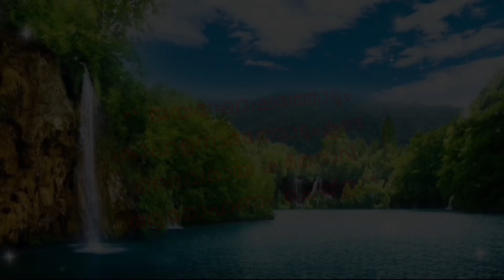Morning Prayer🔥പ്രഭാത പ്രാർത്ഥന🔥21th May 2023*Fr.Johnson Alexander(UK) & I.John Ebanisar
*" ജയഘോഷത്തോടും കാഹളനാദത്തോടുംകൂടെ ദൈവമായ കർത്താവ് ആരോഹണം ചെയ്തു."*
*(സങ്കീ 47:5)*

*കർത്താവിന്റെ സ്വർഗാരോഹണത്തിരുനാൾ* ആഘോഷിക്കുന്ന ഇന്നേദിനം അങ്ങയുടെ കൃപയാൽ നിറയാനും, അങ്ങയുടെ വലതു കരത്തിന്റെ അനുഗ്രഹത്താൽ അനുഗ്രഹീതരാകാനും ഞങ്ങളെ ഈ പ്രഭാതത്തിൽ അങ്ങേക്കു സമർപ്പിക്കുന്നു. ജയഘോഷത്തോടും കാഹളനാദത്തോടുംകുടെ ആരോഹണം ചെയ്ത ദൈവമായ കർത്താവിനെ ഞങ്ങൾ ആരാധിച്ച് സ്തുതിക്കുന്നു. *നിങ്ങള്‍പോയി എല്ലാ ജനതകളെയും ശിഷ്യപ്പെടുത്തുവിനെന്ന്* അങ്ങയുടെ ശിഷ്യര്‍ക്കു നൽകിയ രക്ഷാക ദൗത്യം നിർവഹിക്കാൻ യേശുവേ ഞങ്ങൾ അനുഗ്രഹം നല്‍കണമേ. അങ്ങയോടുള്ള ഇഷ്ടപ്രകാരം വാക്കിലും പ്രവർത്തിയിലും അങ്ങയുടെ സുവിശേഷ സന്ദേശം പ്രചരിപ്പിക്കാൻ ഞങ്ങൾക്കു പ്രചോദനവും ശക്തിയും നൽകണമേ. പിതാവിന്റെ വാഗ്ദാനമായ പരിശുദ്ധാത്മാവിനായി കാത്തിരിക്കുന്ന ഞങ്ങളെ ബലപ്പെടുത്തണമേ അനുഗ്രഹിക്കണമെ. ഞങ്ങൾ ആയിരിക്കുന്ന സ്ഥലങ്ങളില്‍ അങ്ങേയ്ക്കു സാക്ഷികളായിത്തിരാന്‍ ഞങ്ങളെ അനുഗ്രഹിക്കണമേ. സ്വര്‍ഗത്തിലേക്കു സംവഹിക്കപ്പെട്ട യേശുവിനെ ആരാധിച്ചു ആനന്ദിച്ച ശിഷ്യന്മാരെപോലെ, കർത്താവിന്റെ ബലിയർപ്പിച്ച് ആനന്ദിക്കാന്‍ ഞങ്ങള്‍ക്കു അനുഗ്രഹം നൽകണമേ. സ്വർഗാരോഹണ വേളയിൽ അങ്ങു നൽകിയ സ്നേഹവും വീണ്ടെടുപ്പും സമാധാനവും ഈ ഭൂമിയിൽ നിരന്തരം തുടരാൻ ഞങ്ങളെ സഹായിക്കണമേ.

*പെന്തക്കോസ്താ തിരുനാള്‍ ഒരുക്കത്തിന്റെ മൂന്നാം ദിനത്തില്‍ ഞങ്ങള്‍ പരിശുദ്ധാത്മാവിന്റെ പ്രഥമദാനമായ ജ്ഞാനത്തിനായി പ്രാർത്ഥിക്കുന്നു. സഭയിലൂടെ ഞങ്ങള്‍ക്കു ലഭിക്കുന്ന വിശ്വാസ സത്യങ്ങള്‍ ശരിയായി മനസ്സിലാക്കാൻ അവിടുത്തെ ജ്ഞാനത്താല്‍ ഞങ്ങളെ നിറക്കണമേ. സർവജ്ഞാനത്തിന്റെയും ഉറവിടമായ കർത്താവിനെ സമീപിച്ച് സര്‍വജ്ഞാനവും നേടാൻ ഞങ്ങളെയും ഞങ്ങളുടെ കുടുംബങ്ങളെയും അനുഗ്രഹിക്കണമേ. മാതാവേ, പിതാവായ ദെെവത്തോട് യഥാർത്ഥ ജ്ഞാനത്തിനായി എപ്പോഴും പ്രാർത്ഥിക്കാൻ ഞങ്ങളെ സഹായിക്കണമേ.*
*ആമ്മേന്‍*

 സ്നേഹത്തോടെ
Fr.Johnson Alexander(UK) & I.John Ebanisar